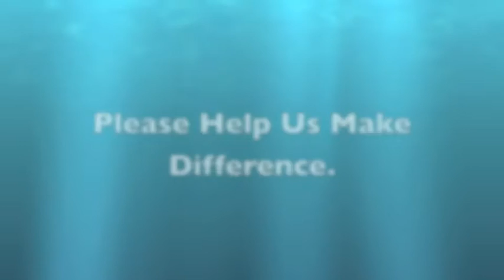Nepal Pain Relief in action at Namo Buddha Community Clinic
Nepal Pain Relief (NGO) Operations in Etay Nepal. Conducting Month Long Pain Relief Clinic. Volunteering Opportunities available.